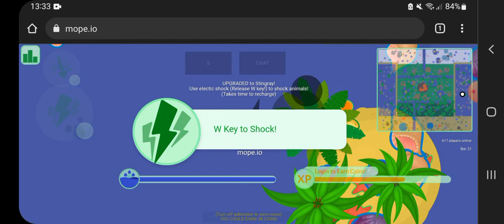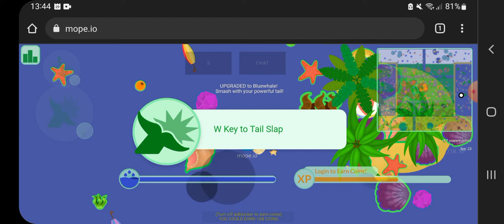from jellyfish to the new kraken175 in mope.io - sftcp2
well, i can't record more because of the 15 minute video limit as if my channel is not verified.

also, the progress can take a lot of time.